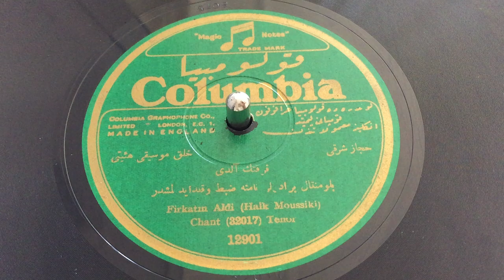Bimen Şen (Derkasparyan) - Firkatin Aldı - Taş Plak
Hicaz
Columbia - England Baskı - 12901